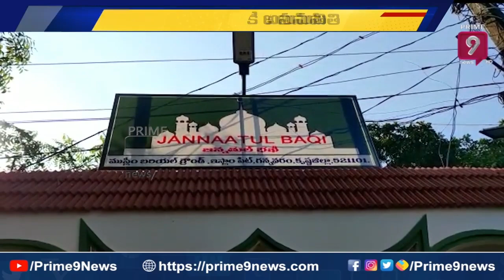రెండు సంవత్సరాల క్రితం చనిపోయిన మహిళకు పోస్టుమార్టం | Prime9 News